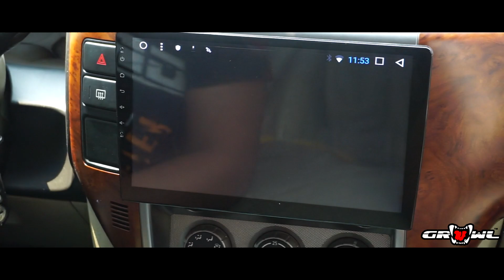Nissan Patrol 10inch Android OEM Head Unit